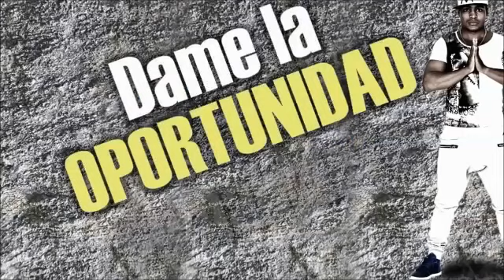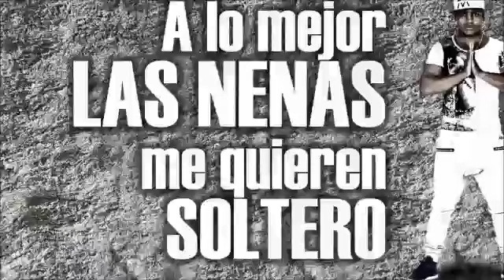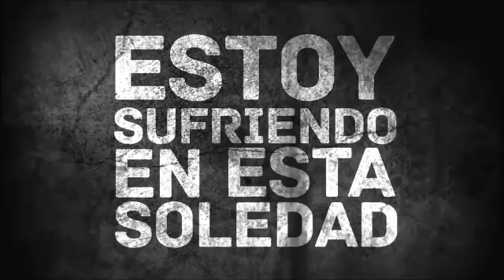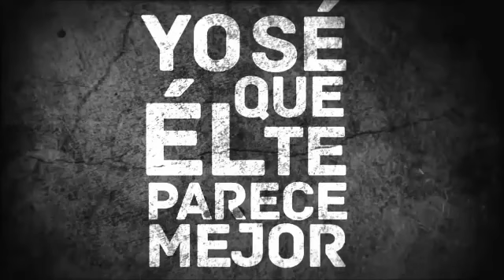MIX YO NO FUI SI TU NO ESTAS EL PERDON ♥ REGGAETON ROMANTICO ★2015★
YO NO FUI, el hit del 2015
★★★★★★★★// (FACEBOOK PAGINA OFICIAL :Intimo Grone Tlv )★★★★★